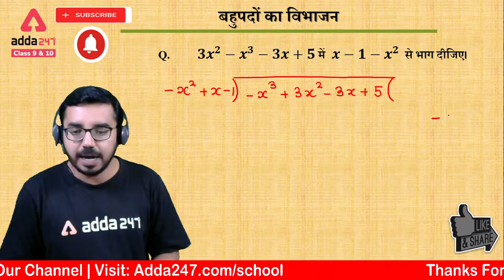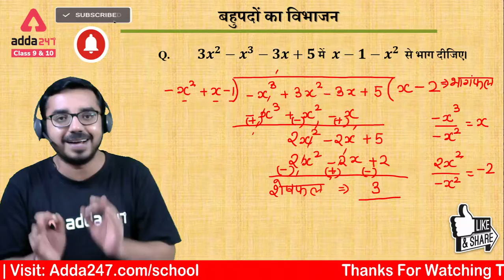बहुपदों के विभाजन का सबसे आसान तरीका | Division of Polynomials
👉Boost your CBSE BOARD Marks in one बहुपदों के विभाजन का सबसे आसान तरीका | Division of Polynomials | Method for Division of Polynomials | Dividing Polynomials

Adda247 School पर आपका स्वागत है : Adda247 Class 11, 12, JEE & NEET : Adda247 School चैनल आपके लिए आपके लिए लेकर आया है कक्षा 11 और 12 की हिंदी माधयम में फ्री लाइव क्लासेज जो की NCERT पर आधारित है वो भी इंडिया के बेहतरीन शिक्षकों द्वारा !!

विजय बैच कक्षा 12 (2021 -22)। विजय बैच

विजय बैच में हम कक्षा 12 की सभी स्ट्रीम्स (साइंस, आर्ट्स, कॉमर्स) का पूरा सिलेबस हिंदी माध्यम में कवर करेंगे जिनमे हिंदी ,अंग्रेजी, गणित, भौतिक विज्ञान, रसायन विज्ञान, जीव विज्ञान, राजनितिक विज्ञान, इतिहास, भूगोल, एकाउंटेंसी, अर्थशाश्त्र, और बिज़नेस स्टडीज विषय शामिल है। सभी विषयो का अध्ययन कक्षा 12 की NCERT टेक्स्टबुक से करवाया जायेगा।

Adda247 School Covers:
कक्षा 12 जीव विज्ञान
कक्षा 12 राजनितिक विज्ञान
कक्षा 12 एकाउंटेंसी
कक्षा 12 अर्थशाश्त्र
कक्षा 12 बिज़नेस स्टडीज
कक्षा 11 एकाउंट्स

कक्षा 12 के लिए समर्पित विजय बैच
लाइव ऑनलाइन कक्षाओं के लिए असीमित एक्सेस
आप लाइव ऑनलाइन कक्षाओं में संदेह पूछ सकते हैं

Adda247School AddaSchool Adda247 👉 Ask your doubts to your favourite teacher 👉 Ask your doubts to your favourite teacher